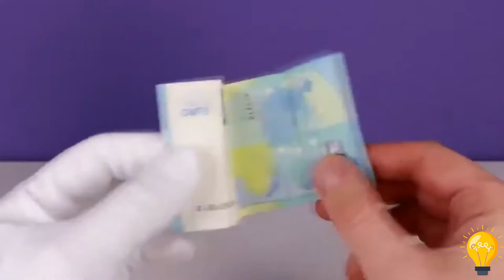10 simple life hacks and DIY project ideas | do it yourself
In this video we will learn 10 diy poject you can do it by youself.